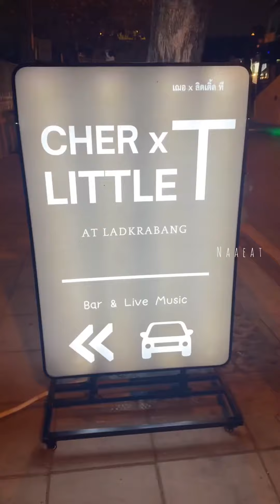ร้านใหม่ให้มาดื่มมาดริ๊งฟีลเขาใหญ่แต่อยู่ใจกลางลาดกระบัง ”CHER x LITTLE T” 🌳🛖🎶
ร้านใหม่ให้มาดื่มมาดริ๊งฟีลเขาใหญ่แต่อยู่ใจกลางลาดกระบัง

”CHER x LITTLE T” 🌳🛖🎶